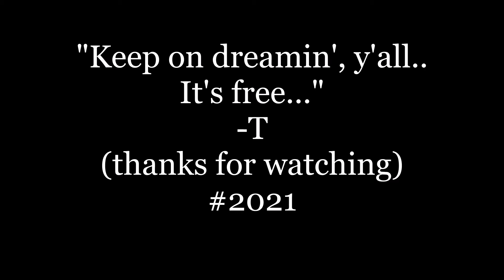"Dreams" a Tom & Dem Guyz cover of Brandi Carlile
New look, new video. Beebopping around my apartment after a very dreamy day...